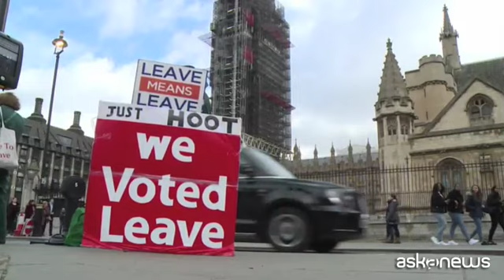Gb, il Parlamento al voto sulla richiesta di rinviare la Brexit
Roma, 14 mar. (askanews) - Gran Bretagna sempre più nel caos sul rebus Brexit. Il Parlamento è chiamato ora a votare sulla possibilità di chiedere all'Unione europea il permesso di rinviare la Brexit oltre la data prefissata del 29 marzo.
Dopo aver bocciato il "no deal", ovvero l'uscita senza accordo, la primo ministro Theresa May punta a un terzo tentativo di fare approvare il suo piano. "Se la Camera dei Comuni troverà il modo di sostenere un accordo, ciò consentirebbe al governo di chiedere una breve proroga tecnica dell'articolo 50 per concedere il tempo necessario per approvare la legislazione necessaria e ratificare l'accordo che abbiamo raggiunto con l'Unione europea. Ma lasciatemi essere chiara: è probabile che la breve proroga venga concessa solo se vi sarà una qualche soluzione in vista".
Non ci sono molte alternative ha detto: "Pertanto è necessario che il Parlamento capisca e accetti che se non è disposto a sostenere un accordo nei prossimi giorni e non è disposto a sostenere l'uscita senza accordo il 29 marzo, allora è necessario un lasso di tempo maggiore, il che
richiederebbe la patecipazione del Regno Unito alle elezioni del
Parlamento europeo di maggio".
Lo scenario è di incertezza totale, davanti all'Europa che più volte ha dichiarato che l'ultima intesa raggiunta con May è stata l'ultima possibile e non ci saranno altre possibilità. E dopo il voto del Parlamento Gb ha ribadito che non basta il no al "no deal" ma serve un'accordo.
Anche il leader dei laburisti, Jeremy Corbyn, da parte sua, ha dichiarato che la premier deve cercare un accordo con i parlamentari per una soluzione condivisa da presentare a
Bruxelles.